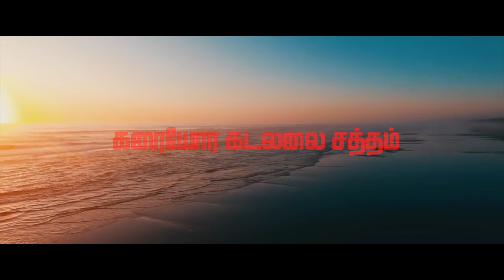New Christmas song 2024/ கரையோர கடலலை சத்தம் / Cover song / Nisha Ananth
All glory to our Saviour Lord Jesus Christ
Sung by : Nisha Ananth
Special Appearance : Adna Ananth
Camera and Edit - Diwahar
Choreography - Nisha Ananth
Producer - Ananth Rajanayagam

கரையோர கடலலை சத்தம்
காதோர காற்றில் அடிக்கும்
சொல்லுது ஒரு அற்புத செய்தி மெய்யான செய்தி

வருஷமோ ரெண்டாயிரமும் ஆச்சு
அடங்கல ஆவியால இந்த பேச்சு
மரணத்திற்கு அப்பால நெசமாவே ஒரு வாழ்க்கை இருக்கு எங்க ராசாவே

கெட்டு போன எனக்காக பிறந்தாரு
குற்றமில்லா ரத்தத்தையும் சிந்தினாரு
பட்டு போன என் வாழ்வு மலர்ந்திருச்சு
இயேசு உயிர்த்தெழுந்தார் என்று நம்பிக்கை வச்சு

திரும்பவும் வருவேன் என்று சொன்னாருங்க
சத்திய வேதத்துல உள்ள செய்திங்க
வாழ்ந்தாலும் ஏசுவுக்காய் வாழ்ந்திடுவேன்
உயிர் போனாலும் அவரோடு சேர்ந்திடுவேன்